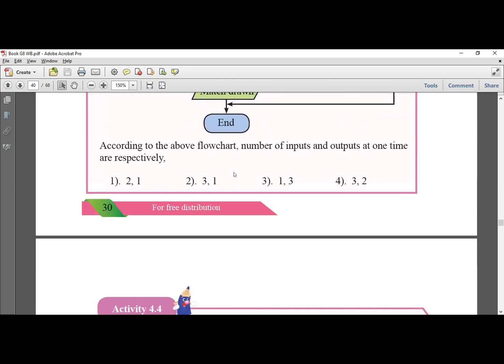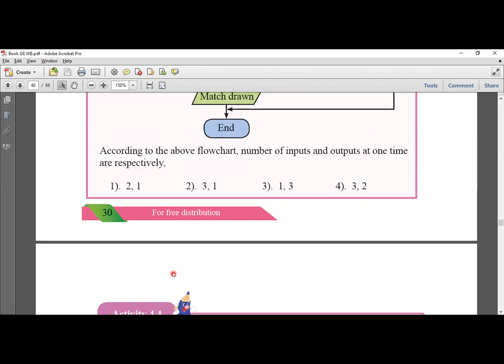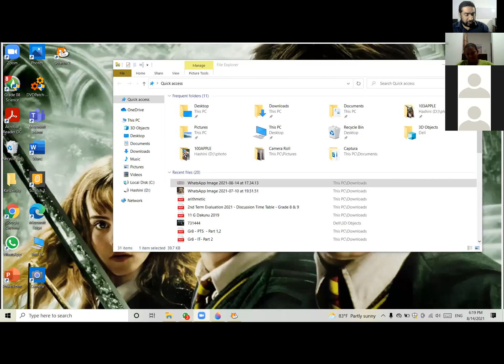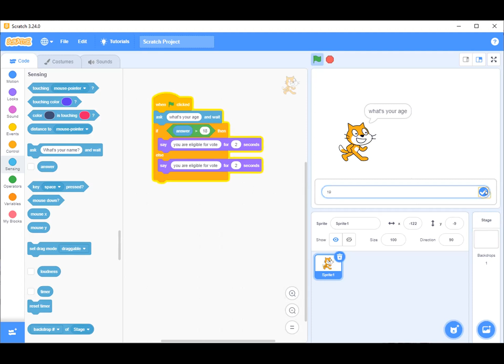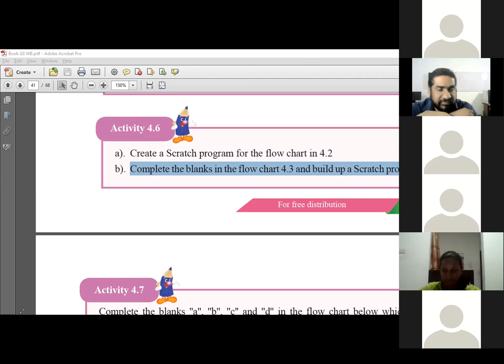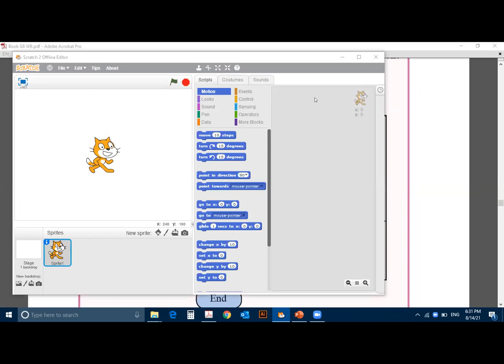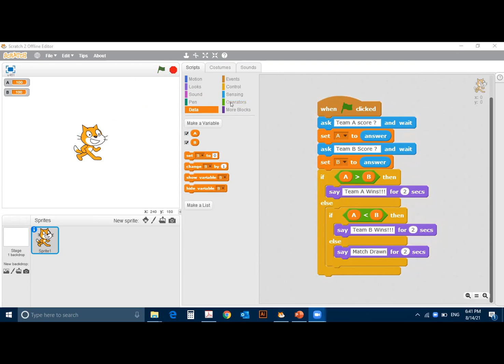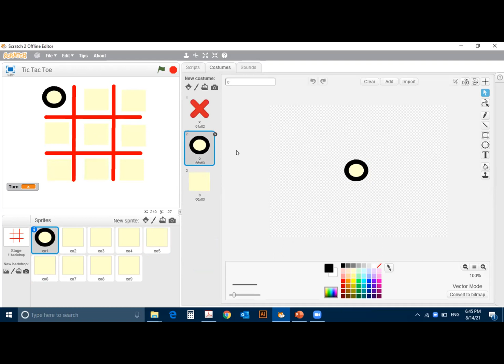Computer for Kids / දරුවන් සදහා පරිගණක දැනුම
This video is about coumputer studies realted to a ICT class conduct for Grade 6 to Grade 9 Kids